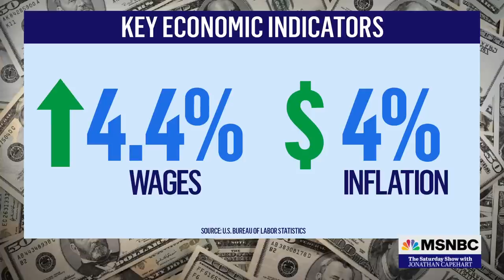As inflation falls to lowest in 2+ years, Dems consider making child tax credit permanent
Rep. Suzan DelBene joins Jonathan Capehart to discuss the move to expand the child tax credit program that lifted millions of children out of poverty now that inflation is down and wages are on the way up